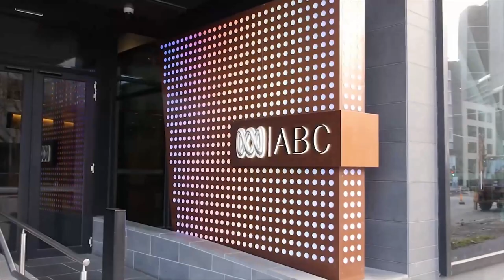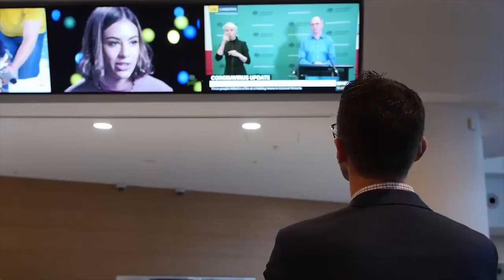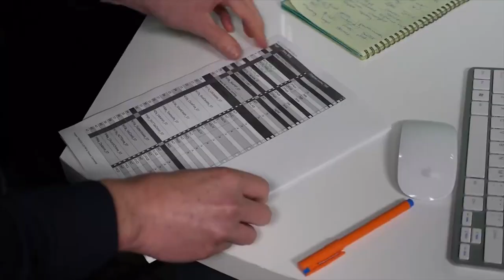Auslan News - Behind the Scenes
Want to understand what goes on behind the scenes as we produce our daily Auslan Update videos and the weekly ABC News bulletin?

We’ve made this mini documentary featuring interviews and behind the scenes footage showing how this is truely a team effort. It also shows how much preparation goes in to ensure the Deaf community receives news and information in Auslan.